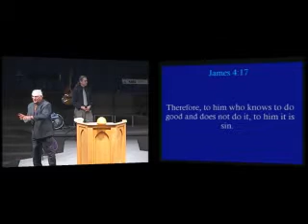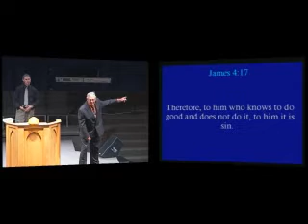2012_05_06 30yrs of Church Builders